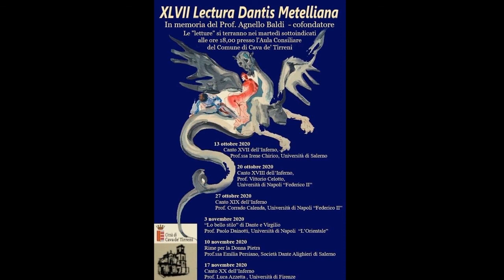La Prof.ssa Irene Chirico legge il Canto XVII dell'inferno.